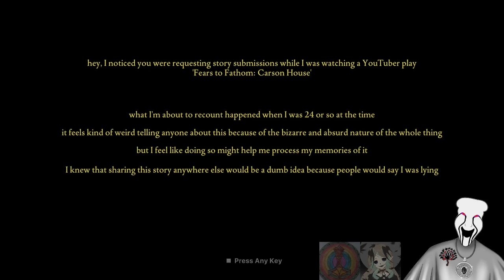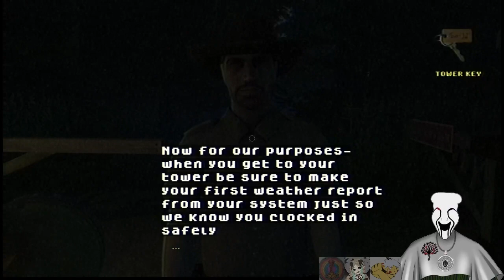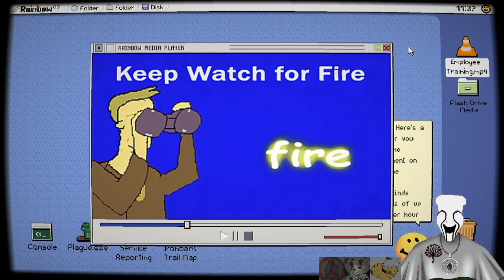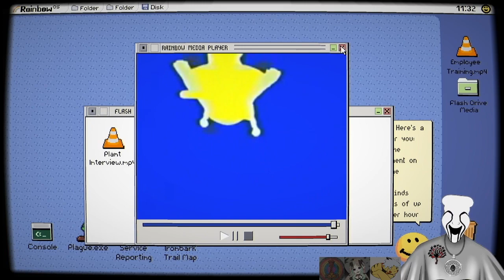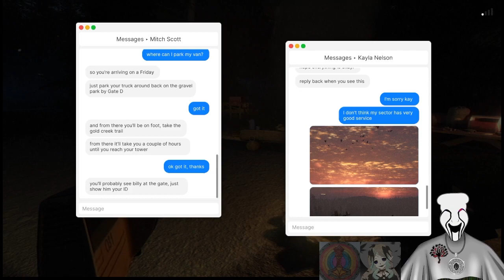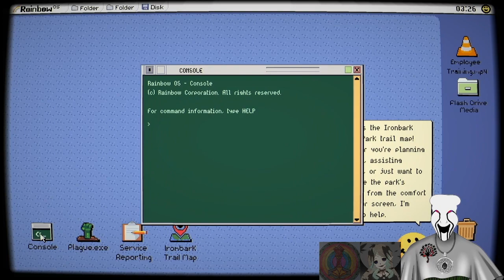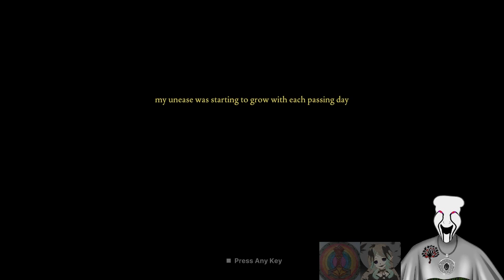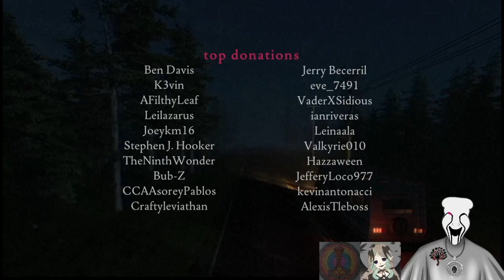Bright Becomes A Lookout!!!